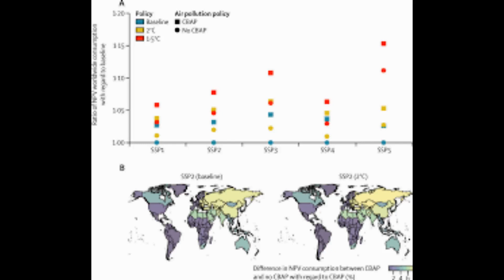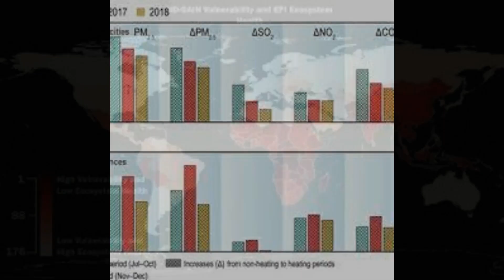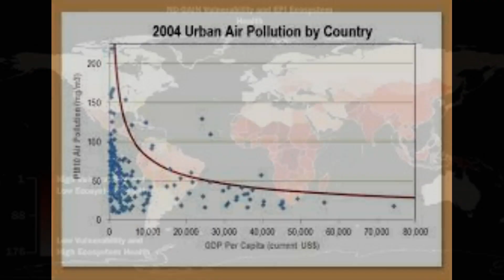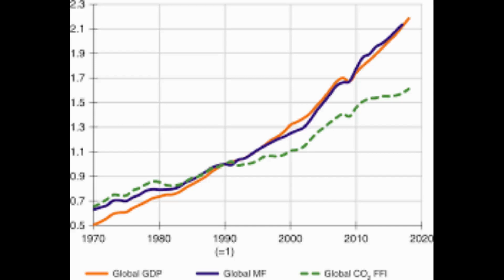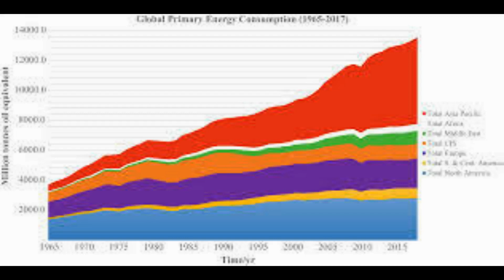The great paradox Drop in air pollution has INCREASED global warming because clean air does not co